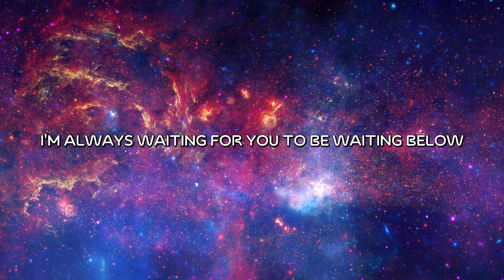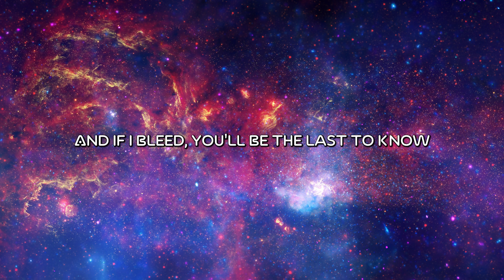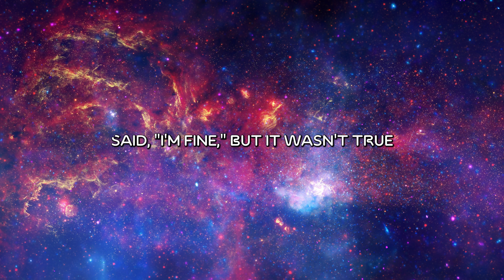(Lyrics) Taylor Swift - Cruel Summer